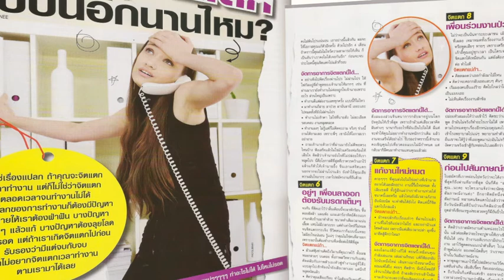CLEO Juicy Events : Cleo The Next Big Thing 2011 Introduction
cleo intro